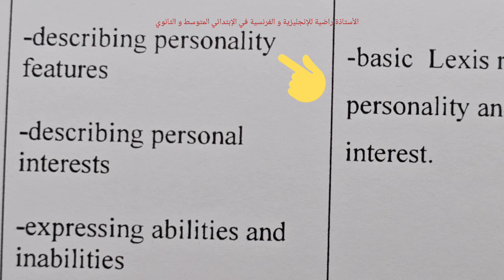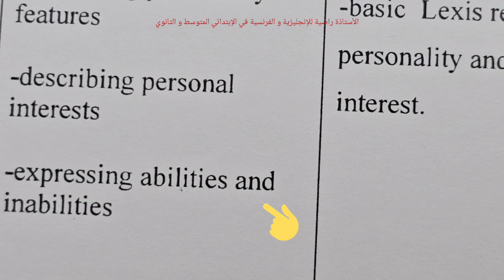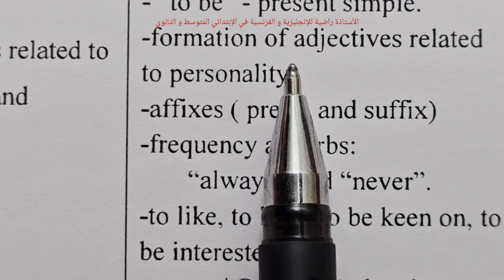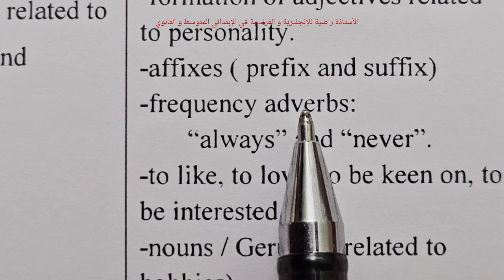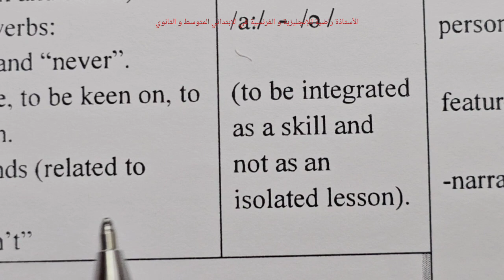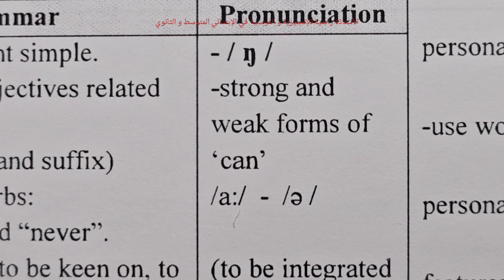دروس المقطع1 الإنجليزية 3متوسط